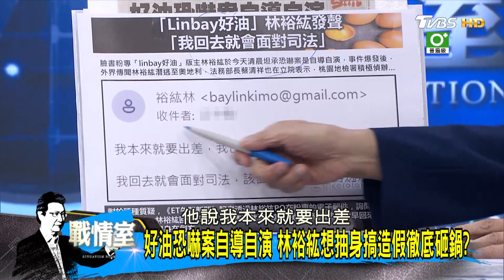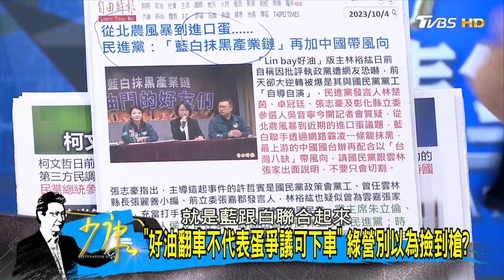謝龍介:秀黨證給某派系看、鬥很久了 好油翻車藏派系鬥爭? 少康戰情室 20231004